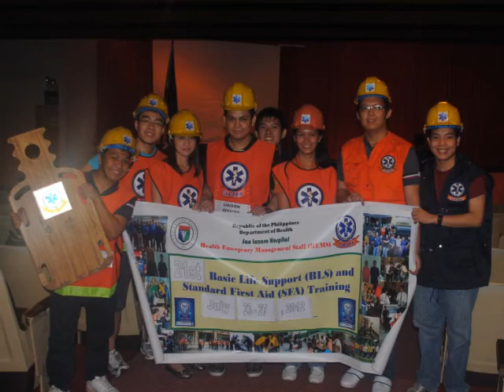Basic Life Support and Standard First Aid - Final Movie